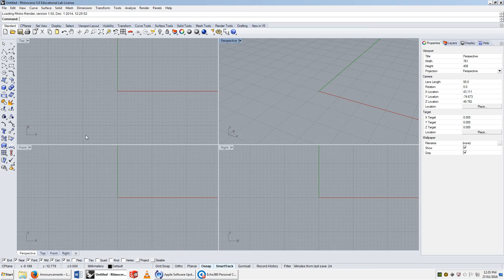RHINO - Video 0.0 - Hello World.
Rhino with Matthew Austin.

Copyright Matthew Austin 2016.